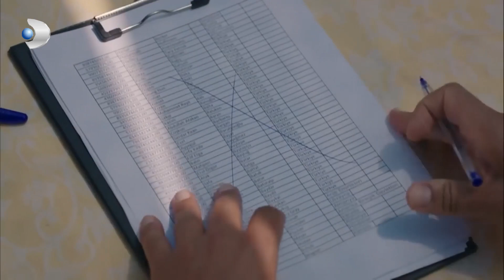Şule'nin, Faryalı'ya Savunması! - Bodrum Masalı 8.Bölüm